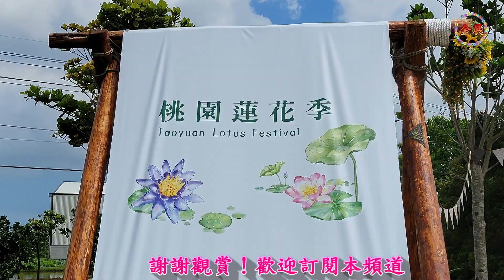2022.07桃園蓮花季「荷你相癒」為主題7月2日登場！Taoyuan Guanyin Lotus Season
2022桃園蓮花季將於7月2日在觀音區蓮花園休閒農業區登場，今年蓮花季以「荷你相癒」為主題，系列活動持續整個暑假，邀請朱宗慶打擊樂團、台語歌手郭婷筠及曾瑋中、蟲蟲馬戲團、原林藝術舞集等現場演出；手作DIY部分，可製作糖葫蘆、青苔球、乾燥花盆、荷葉飯，以及體驗剝蓮子、搗客家麻糬、乘坐大王蓮與觀察蜜蜂生態等，是親子出遊帶小孩放電的好去處。
7月16日舉辦的「名荷大展」，與在地14間蓮花種苗與花卉業者合作參展，當天將聚集各式各樣的蓮花品種，民眾可對蓮花有進一步認識，現場也有小農市集開放購買。另在7月17日也有「瓜王爭霸戰」，觀音區農會每年進行西瓜評鑑比賽，邀請在地農民參加，最後會在現場剖西瓜分送給大家吃，已成每年傳統。
蓮花季時間：2022/7/2~8/28
地點：觀音區蓮花園休閒農業區 (桃園市觀音區金華路與新華路一段交叉路口)
門票：依各蓮園、農場收費，部分免門票
配合花季，假日從 9 點開始提供免費接駁車，接送大家到主會場及各農場。
接駁車發車日期：2022/7/2~7/28 每週假日
接駁車發車時間：09:00~18:00，每 60 分鐘一班
路線：新坡農會(整點發車站)→荷竹/青林農場→大田蓮花園→蓮花季主會場(整點發車站)→荷馨蓮園→蓮荷園休閒農場→金湖岸農場
搭乘費用：免費
交通資訊
【自行開車】
國道一號中山高
→ 由 65 公里處下交流道 → 轉台 66 號快速道路往觀音 → 在新坡出口隨指標到蓮花季主會場、觀音各農場
國道二號機場支線
→ 在大園交流道下 → 接台 15 號西濱公路往觀音，或桃 40 號道路往新坡 → 隨指標抵達蓮花季主會場、觀音各農場
國道三號北二高
→ 在大溪交流道下 → 接台 66 號快速道路往觀音 → 在「8.7k富源」或「7.2k」新坡出口隨指標到會場
台 61 西濱快速道路
→ 南下車輛由大溪交流道下 → 接台 15 號西濱道路往觀音
→ 北上車輛由 49k 下大潭交流道 → 接台 66 號快速道路往觀音 → 在「8.7k富源」或「7.2k」新坡出口隨指標到會場
台 15 西濱公路
→ 台 15 線轉 112 線道往新坡，或轉 66 快速道路往新坡 → 在「8.7k富源」或「7.2k」新坡出口隨指標到會場
【搭客運】
搭乘以下公車路線到新坡農會(觀音農會)，轉免費接駁車進入蓮花季主會場
桃園客運中壢站：5025、5026、5039、5040、5042、5043
桃園客運觀音站：5025、5026、5039、5041、5045、L517(免費)
桃園客運桃園站：5040→桃園客運觀音站